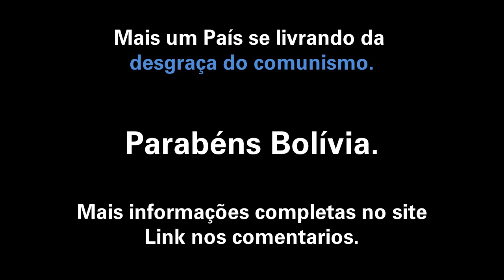Bolívia homenageia soldados que matou Che Guevara e manda recado duro para vizinhos socialistas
Em cerimônia oficial realizada na capital do país, que comemorou 53 anos da morte do terrorista Ernesto Che Guevara, na última sexta feira, 9, a presidente da Bolívia Jeanine Áñes homenageou os militares que participaram da ação que culminou com a morte do terrorista comunista em 9 de outubro de 1967, na província boliviana de La Higuera.

“Cubanos, venezuelanos, argentinos ou o que seja, encontrarão a morte em nosso território”.